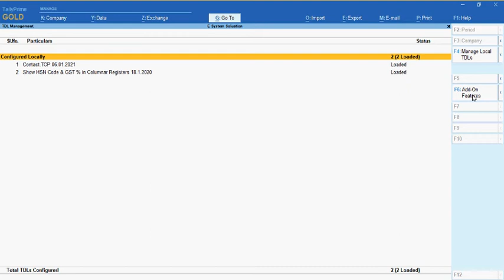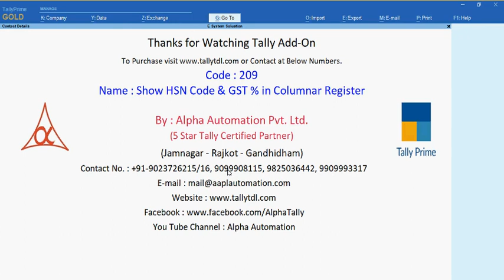Tally Add On : Show HSN Code & GST % in Columnar Register in Tally Prime Software.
With this add-on user get facilities to Show HSN Code and GST % in Columnar Registers.This Add-On allows you to View and Export HSN Code and GST % along with the other Stock Item Details in Sales Columnar Register, Purchase Columnar Register and Ledger Columnar Register.

Search :

tally prime
tally tdl
tdl
tally
invoice tdl
gst tdl
voucher tdl
tally to excel export
HSN Code & GST %